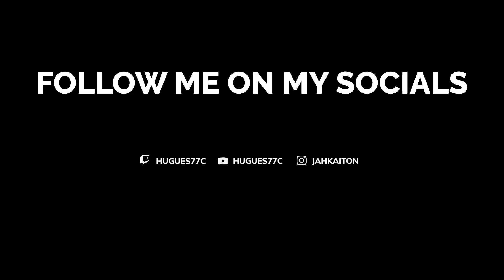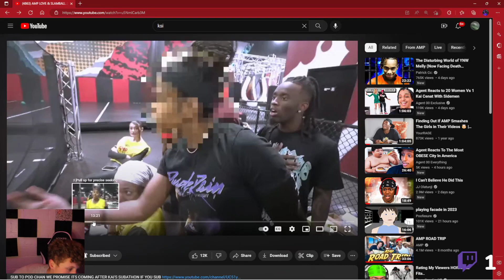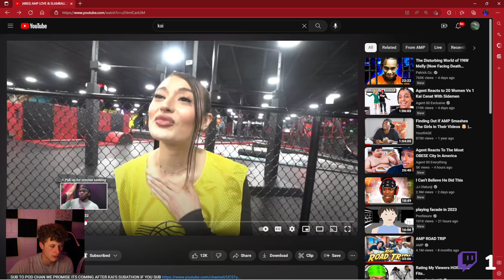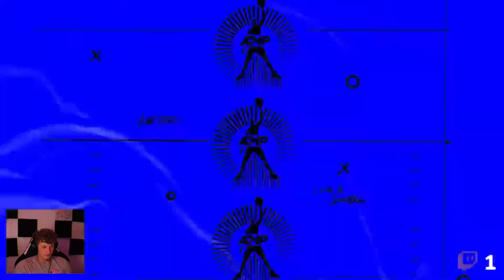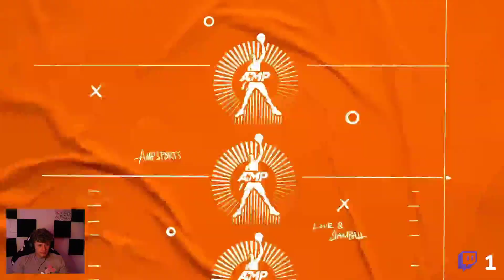AMP Love and Slamball 2 GOT FREAKY🥴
got support amp and buy some of their merch